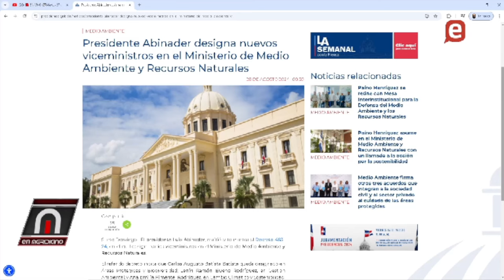Se filtra enfrentamiento Celso y Antonio Almonte fue causa su de destitución y la de Morrison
Marrancini no quiere políticos en el sector eléctrico,  todos serán destituidos